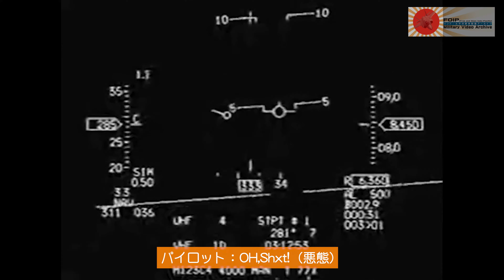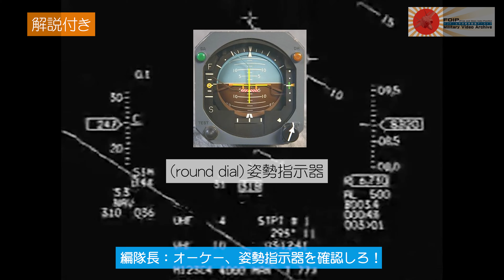【解説付き4K動画】戦闘機がバーティゴに入った瞬間のHUD映像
米空軍のF-16戦闘機がバーティゴに入った瞬間のHUD映像。
2番機がバーティゴ（空間識失調）に入って姿勢制御が不安定になりますが、リーダー機の適切なアドバイスで、墜落を回避しています。

source
USAF Archive